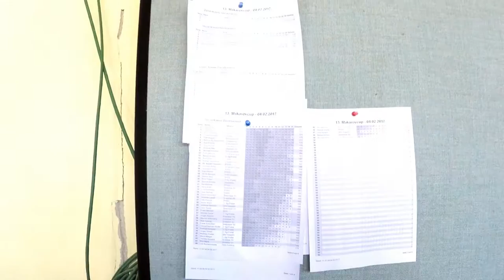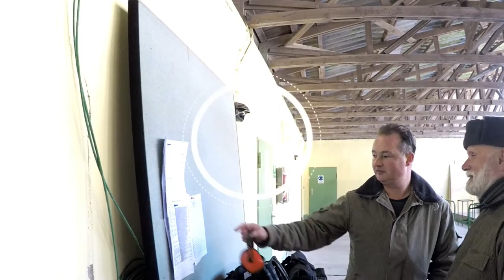Impressionen vom 13. Makarov-Cup Dresden vom 04.02.2017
Impressionen vom 13. Makarov-Cup Dresden vom 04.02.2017 bei dem  Schützenverein Privilegierte Scheiben-Schützen-Gesellschaft zu Dresden e.V. Langebrücker Str. 10
01109 Dresden.  Schützen von li.: Jens Kühnel, Sandro Worowsky, Günter Jurisch, Michael Enger, Michael Preußner, Armin Benicke. Kamera Armin Benicke.